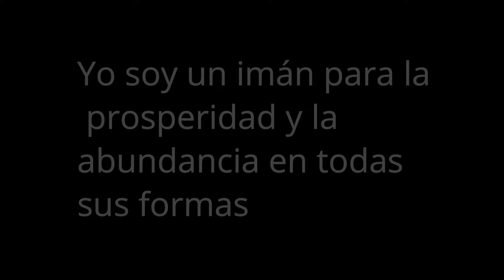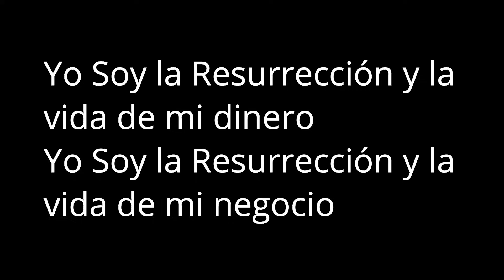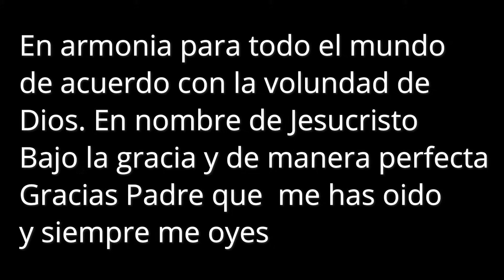GEMINIS🌺LLEGA🌺 ALGO QUE ESTABAS ESPERANDO🌺 UN TRIUNFO VIENE PARA TI.✨horoscopo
Géminis descubre lo que llega para ti. QUE VIENE EN EL AMOR, DINERO,